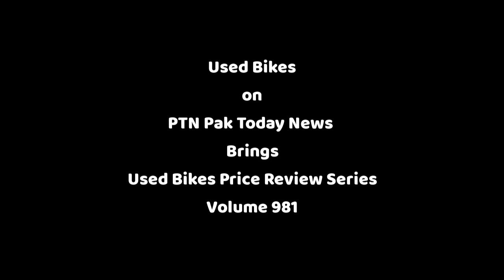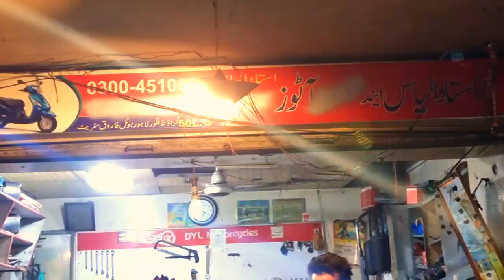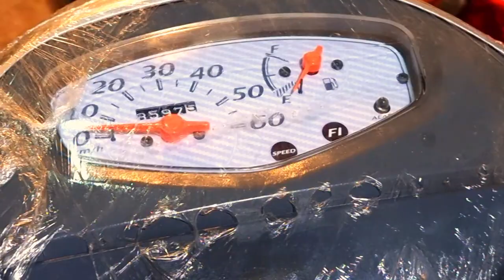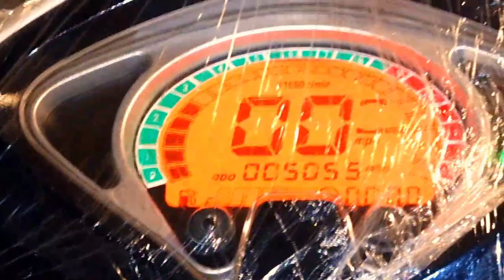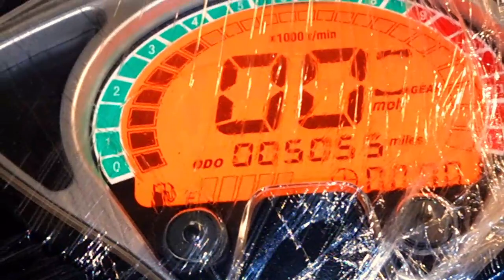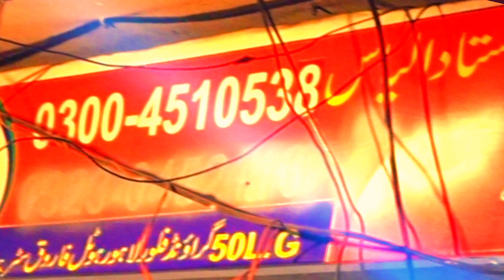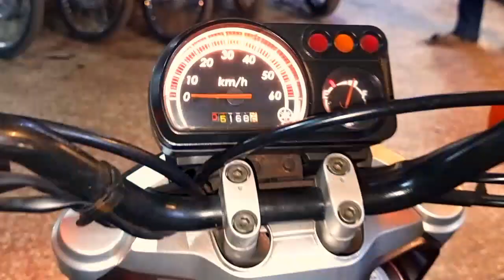Japanese Scooty Bikes Suzuki Lets5 Suzuki Lets4 Yamaha Jog United Scooty100 Japanese Imported Scooty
Japanese Scooty Bikes Suzuki Lets5 Suzuki Lets4 Yamaha Jog United Scooty100 Japanese Imported Scooty Bikes